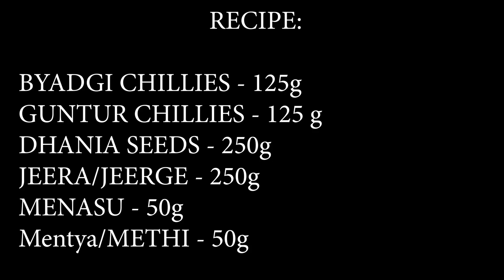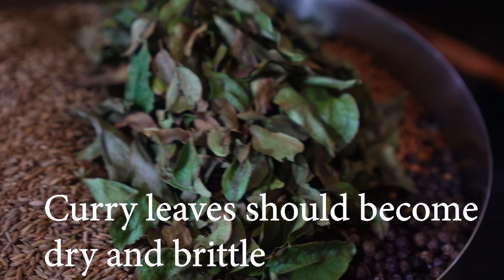Menasina Pudi Recipe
Kottambari.  250 g
Guntur 125g+ byadgi. 125g
Jeerge. 250 g
Menasu.  50g
Mebtya.  50 g
Sasive. 25 g
Ingu 1 tsp
Karibevu.  2 cup
Arisina kone. 2 pieces